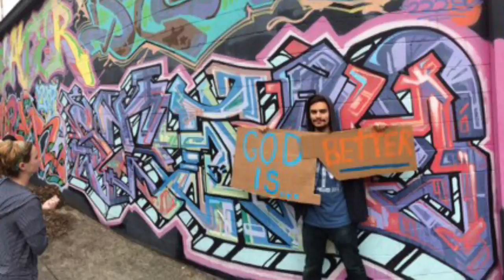Wesley Mission's Atlanta Spring Break '15 Trip Recap/Thank You Video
Wesley Mission Team
Song: Jonathan McReynolds- Christ Representers